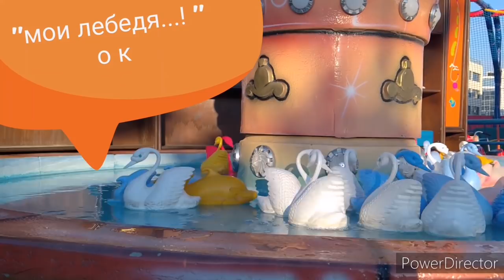Как наши дни проходят, стряпаем вкусняшки.